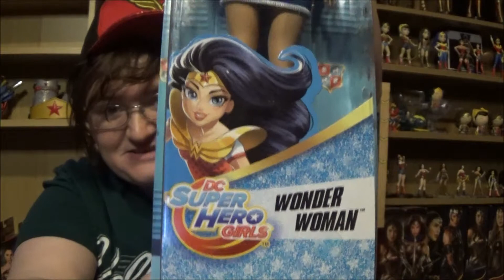Wonder Woman merch unboxing: DC Superhero Girls Hero of the month doll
Get your cape on for two more dolls